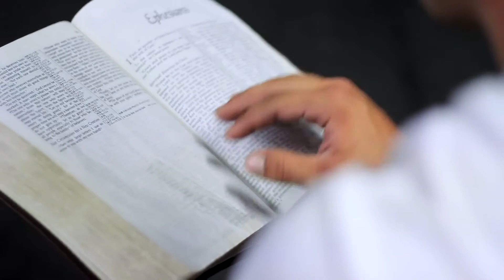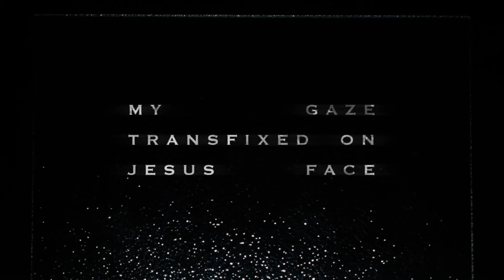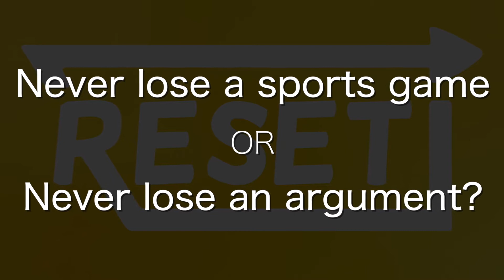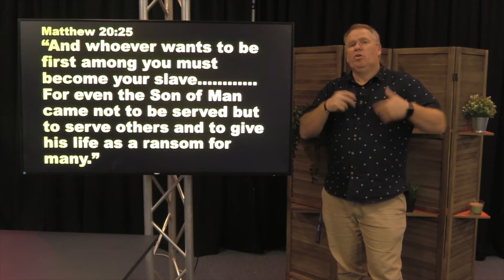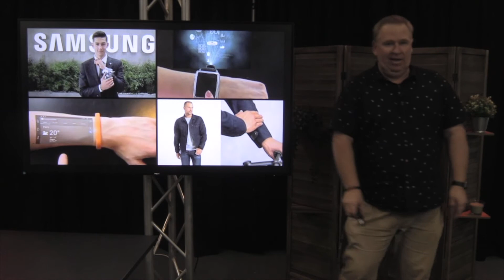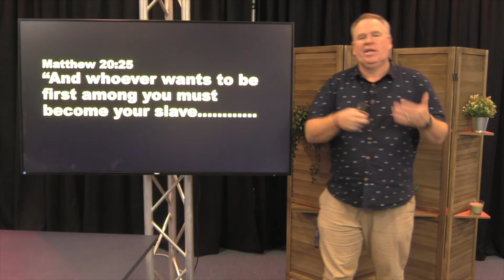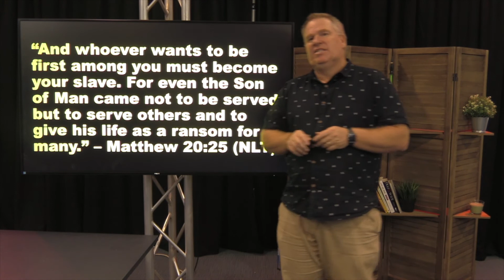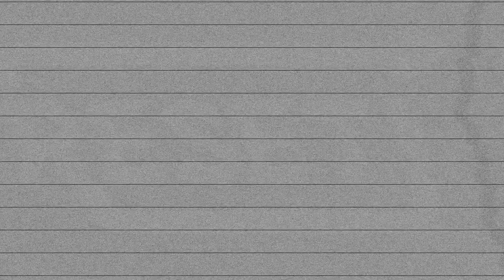RESET - S2 Episode 4: Life on Mission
This is the final episode for Life on Mission! Pr Rick Meale talks about humility. What does this have to do with mission- we'll let Rick tell you!